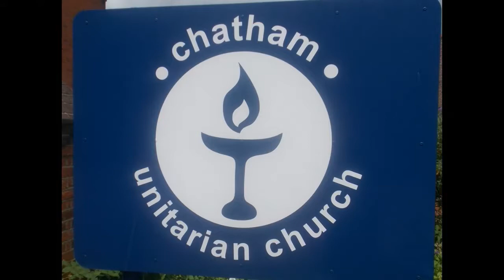Medway Peace March 2019 ...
The 4th annual 'Walk For Peace' with the Inter-faith Community
from the Medway Towns ... including appearances from Chinese and Bulgarian traditional dancers!